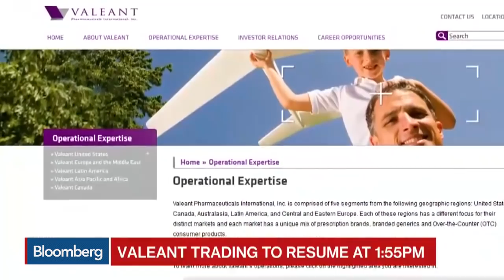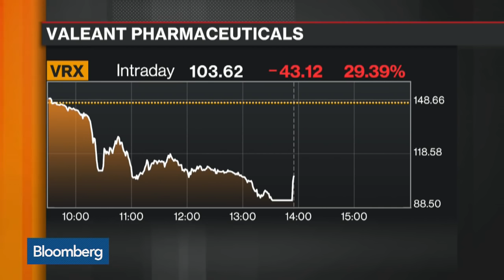Valeant Calls Short Seller's Report 'Erroneous'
Oct. 21 -- Valeant Pharmaceuticals International Inc. called a short seller’s report that it used a strategy of recording fake sales to phony customers “erroneous” and defended its relationship with specialty pharmacies that distribute its drugs. Bloomberg's Drew Armstrong reports on "Bloomberg Markets."